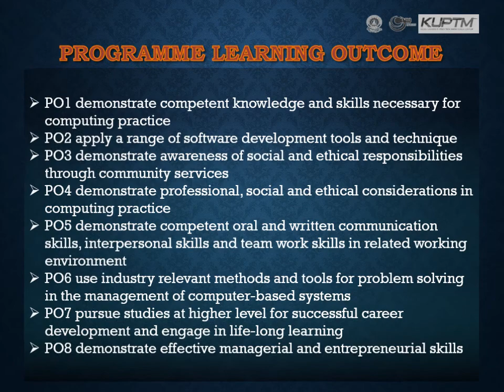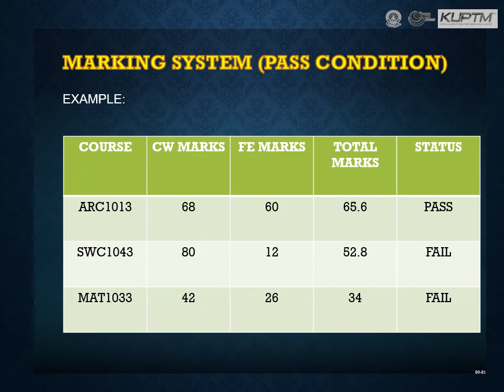KUPTM - CC101 Programme Briefing Nov 2020